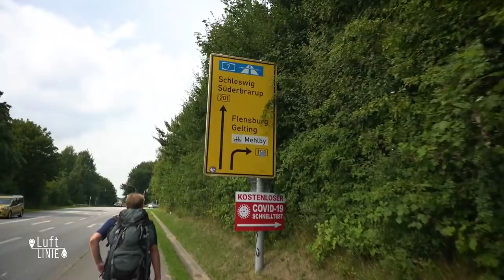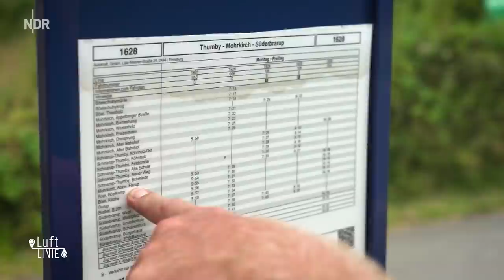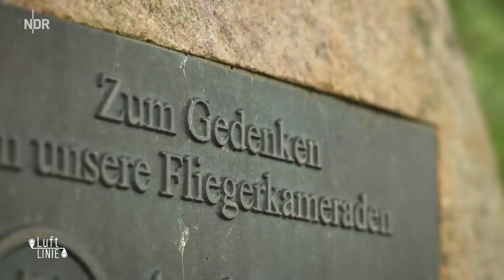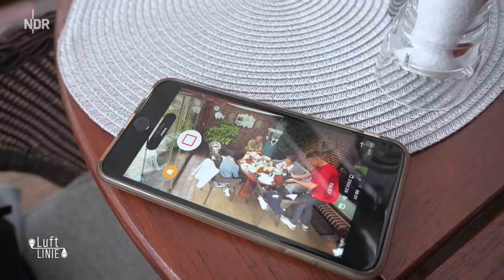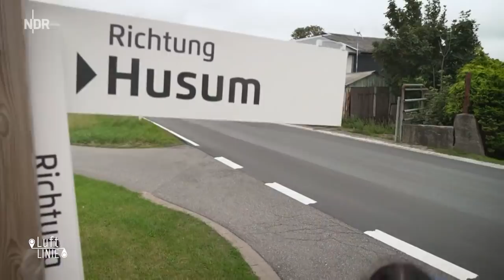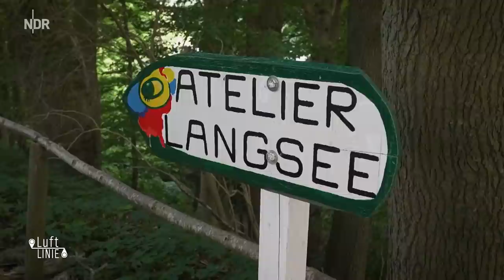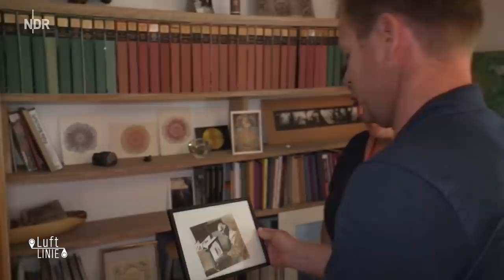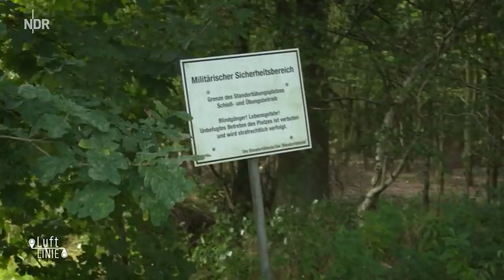Unterwegs auf der Luftlinie | Doku & Reportage | NDR Doku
Von Meer zu Meer unterwegs auf der Luftlinie: Die beiden Reporter Vanessa Kossen und Thilo Tautz suchen den kürzesten Weg quer durch Schleswig-Holstein, von St. Peter-Ording und Maasholm aus. Die Strecke ist 100 Kilometer lang: Thilo Tautz ist an der Ostküste, Vanessa Kossen an der Westküste unterwegs. Konsequent laufen sie entlang der Luftlinie, ohne Geld und Zelt, immer schnurstracks geradeaus.

Wie soll das funktionieren? Auf dem Weg liegen Seen, Autobahnen, Wassergräben und riesige Äcker. Badehose anziehen oder Bootsfahrer um Hilfe bitten? Schließlich wollen sich die beiden nach drei Tagen genau auf der Mitte der Luftlinie treffen: auf der Treenebrücke in Treia.

Vanessa muss auf die harte Tour lernen, dass flaches Land nicht heißt, dass man dort gut wandern kann. Immer wieder muss sie die Einheimischen um Hilfe bitten, was aber in den meisten Fällen prompt funktioniert. Und selbst in der Hochsaison, wenn eigentlich an den Küsten alles ausgebucht ist, findet sie für sich und ihren Kameramann einen Platz zum Schlafen: in einem fremden Wohnmobil.

Thilo und sein Kollege bekommen eine Matratze in einem Saunaraum, ebenfalls nach einem langen Marsch und diversen Fortbewegungsmitteln: auf einem Segelboot über die Schlei, mit einem Trecker übern Acker und in einem 100 Jahre alten Ford über die Landstraße.

Die Luftlinie zwingt Vanessa Kossen und Thilo Tautz, die ausgetretenen Wege zu verlassen und dem Zufall eine Chance zu geben. Das Ergebnis sind Straßenbekanntschaften, die sich kein Drehbuch ausdenken kann.